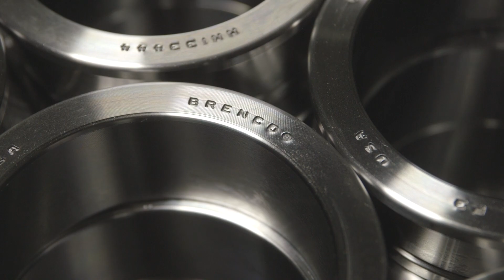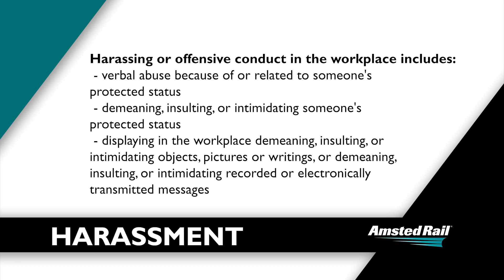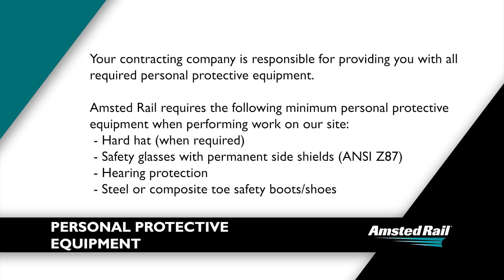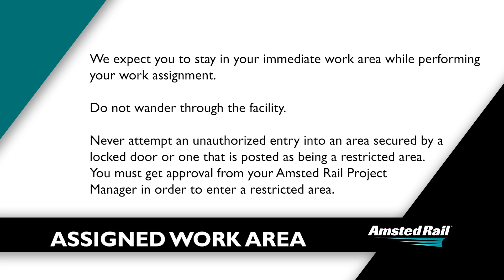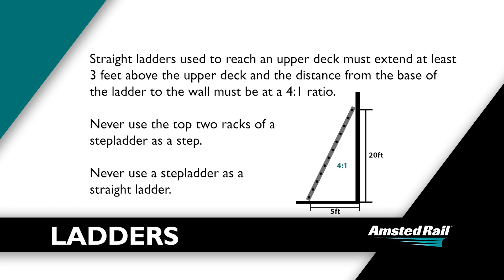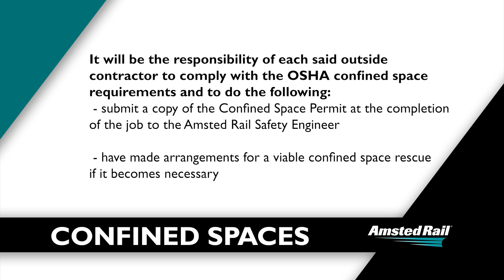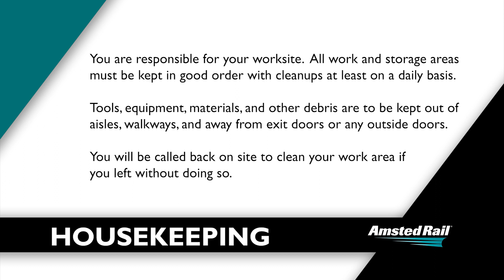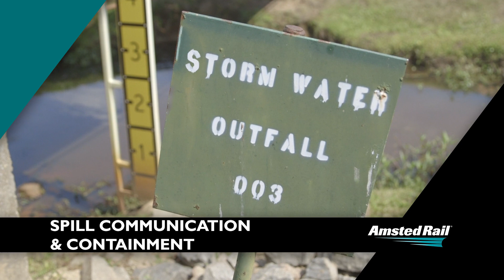Amsted Rail - Onboarding and Safety Training Video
We were brought on to create an internal-use video for Amsted Rail including touring and shooting their facilities, graphics and lower-thirds, and a Spanish-version translation that was also done in house.